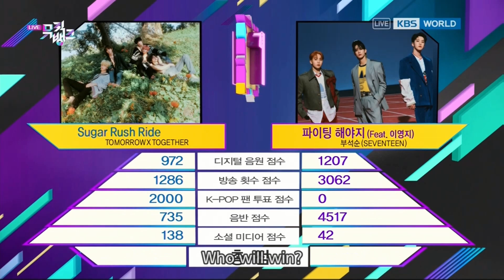(Interview) Winner's Ceremony - BSS 🏆 [Music Bank] | KBS WORLD TV 230217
KBS WORLD TV YouTube LIVE : 5PM (Seoul, UTC+9)